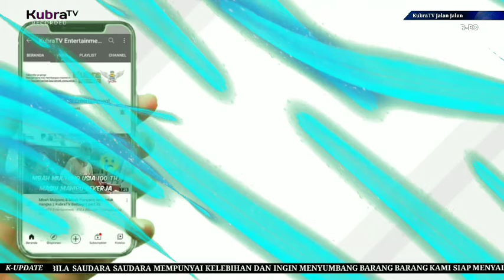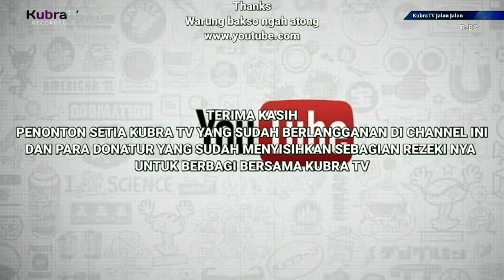JEMBATAN TOL || Perbatasan Desa Sungai Terus & Desa Teluk Nangka || KubraTV jalan jalan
Tentang video ini :
Judul                                    : KubraTV jalan jalan